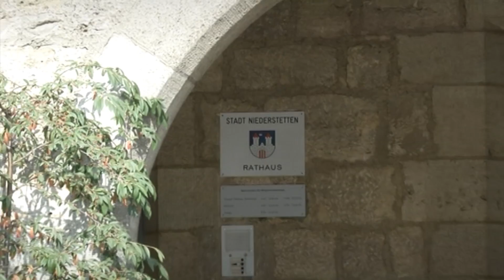Impressionen vom 1. Mai 2013 (HD-1080p)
Impressionen vom 1. Mai 2013. Die Familiengruppe des schwäbischen Albvereins war auf dem Grillplatz in Pfitzingen - außerdem fanden in Vorbachzimmern und Wermutshausen wieder die traditionellen Maifeste statt.

Werde jetzt Fan auf Facebook und verpasse nie wieder News, Bilder, Videos, Veranstaltungen und vieles mehr: